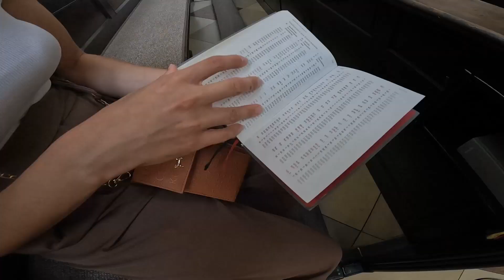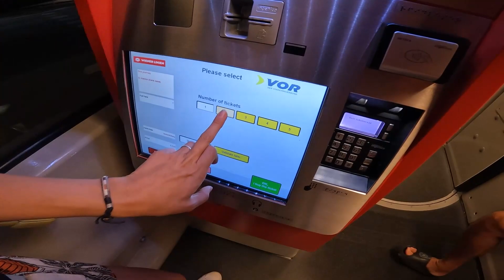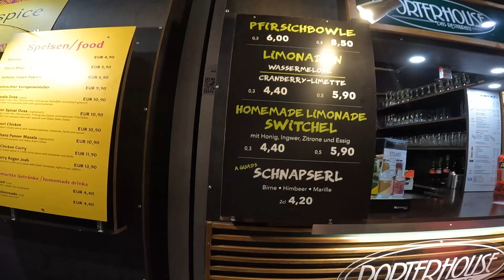Viyana'da 1 Günde Neler Yaptık? | Mozart Burada Doğdu | Medeniyet ve Estetiğin Şehri: Viyana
Herkese Merhaba
Orta Avrupa gezisi serisinin üçüncü videosu ile karşınızdayız. Bu videoda tarihinde niye defalarca kuşatıldığını gezerken anladığımız, Avusturya'nın başkenti  Viyana'dayız. Viyana, görkemli ve sanat dolu binalarıyla sizi büyülemesinin yanında kültürel ve sosyal zenginliğiyle bizi kendine hayran bıraktı. Kendimizi tam bir gelişmiş bir Avrupa kentinde hissedince insan burada yaşayanlara bir özenmiyor değil. bir günde bile o kadar çeşitli sportif faaliyetlere şahit olduk ki burada yaşayanların yaşamı bize stresten uzak ve rengarenk geldi. Ayrıca Viyana alışveriş yönünden çok pahalı markalara da ev sahipliği yapıyor ve diğer ülkelere göre pahalı da diyebiliriz. Umarız Viyana vlogunu keyifle izlersiniz. İyi seyirleerr :)